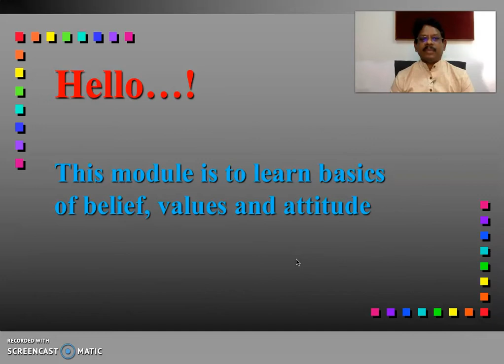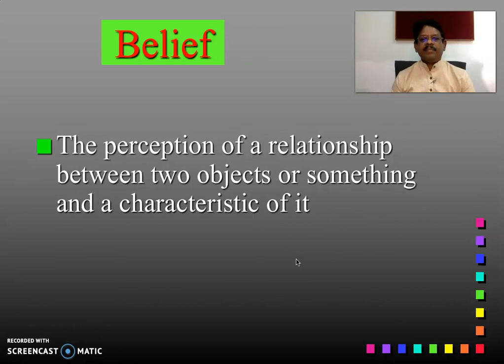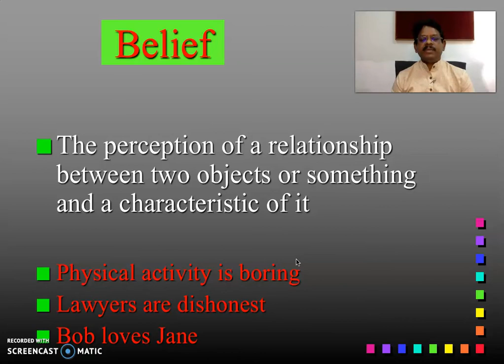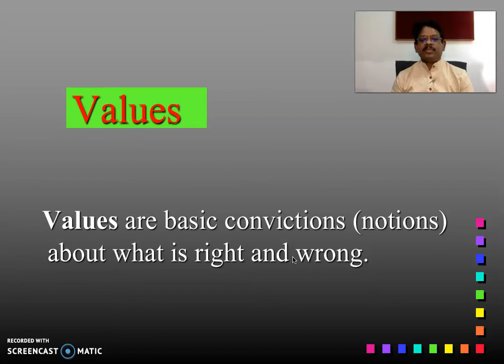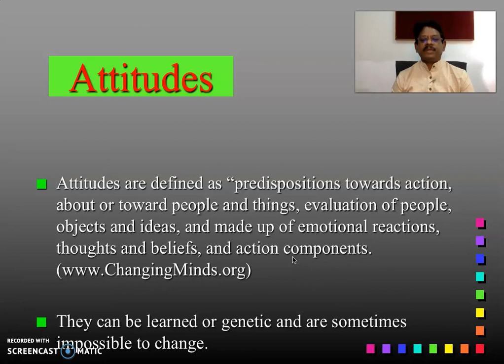MPOB Video 51 Concepts of Beliefs, Values and Attitude